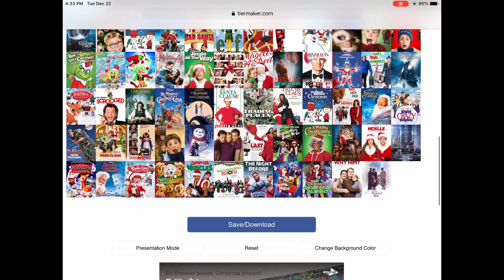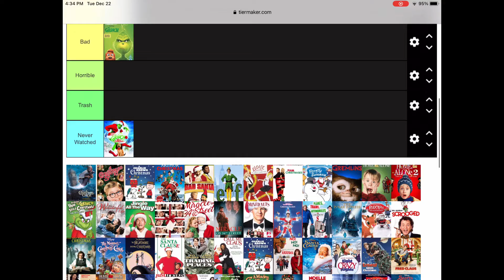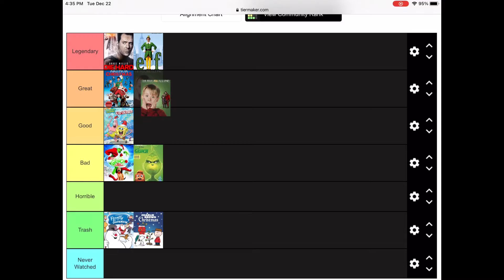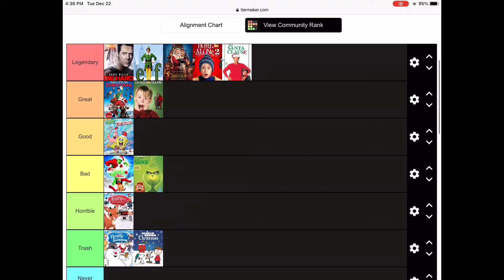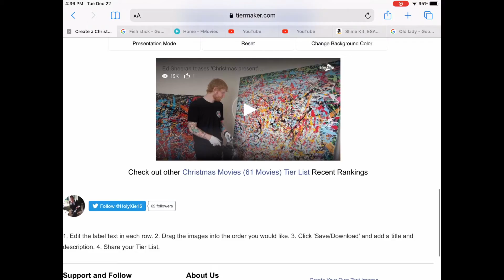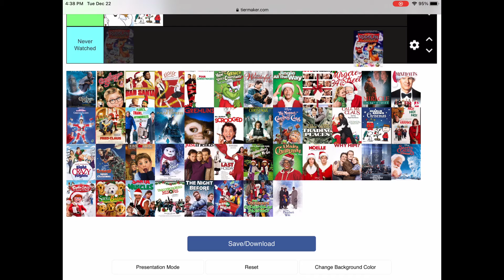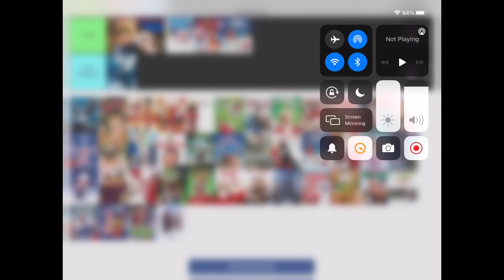December 22, 2020